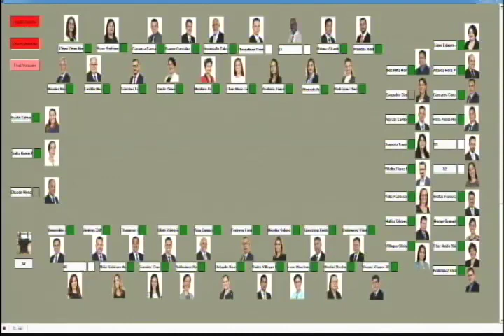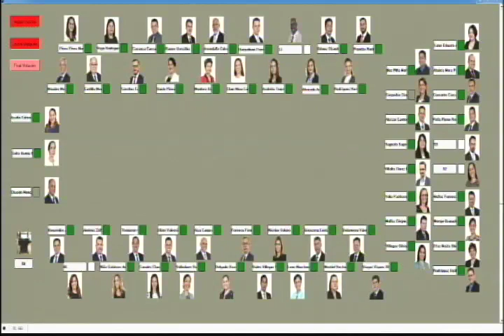FRACCIÓN UNIDAD y plenario rinden tributo a la memoria del compañero Abel Bonilla.